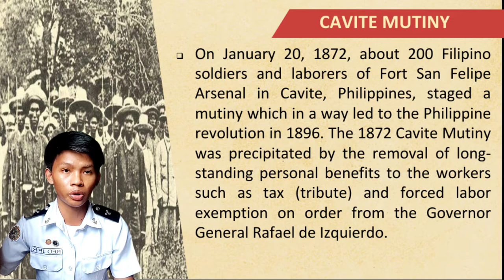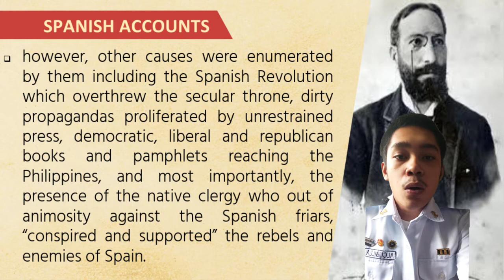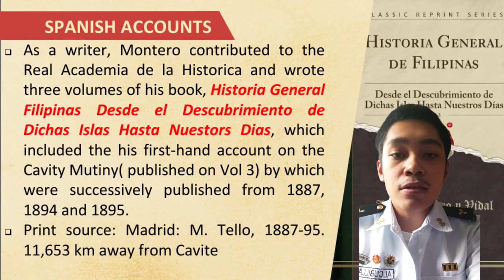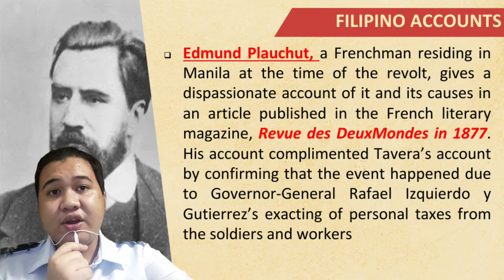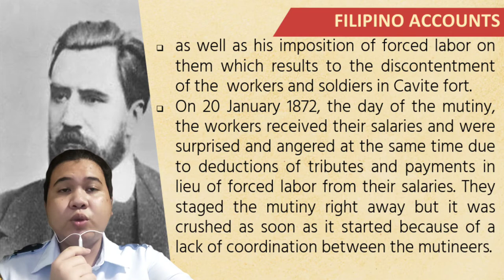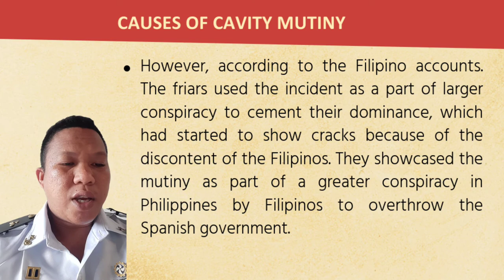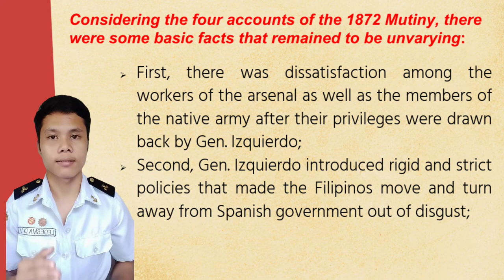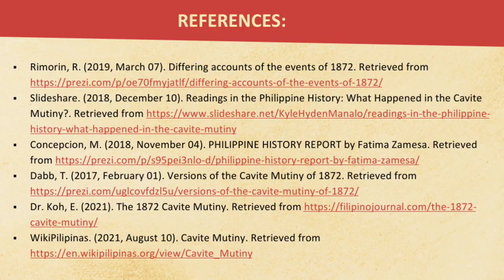GROUP1 | CAVITE MUTINY | FIRST ACCOUNTS